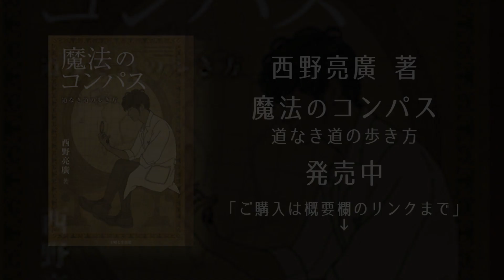梶原の神ってるダンス